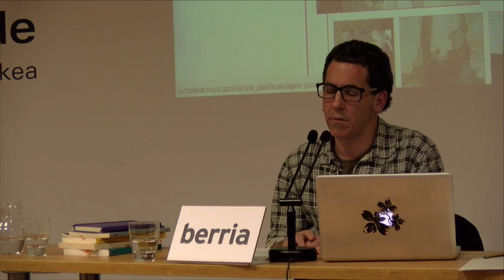'Euskal sortzaileak ikustezinak dira' hitzaldia, Gotzon Barandiaranen eskutik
| BERRIA Fundazioaren bekari esker, 'sortzaileak.eus' atari digitala garatu du Gotzon Barandiaranek. Martin Ugalde kultur parkean proiektua aurkeztu, eta 'Euskal sortzaileak ikustezinak dira' izeneko hitzaldia eman du.